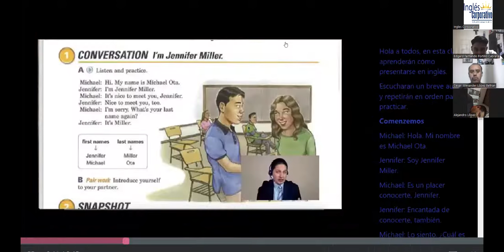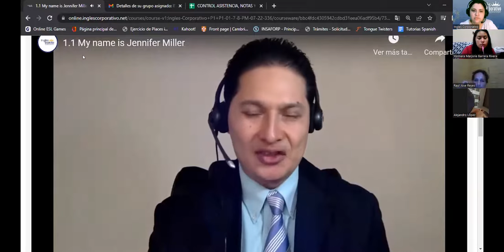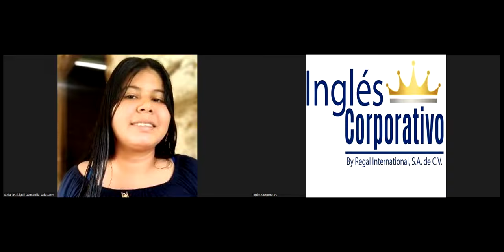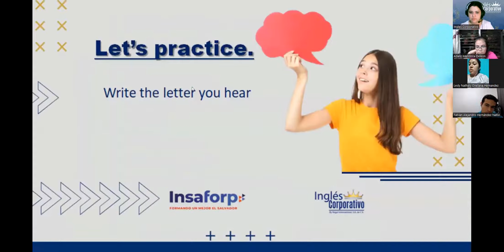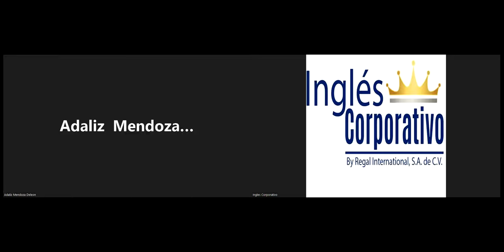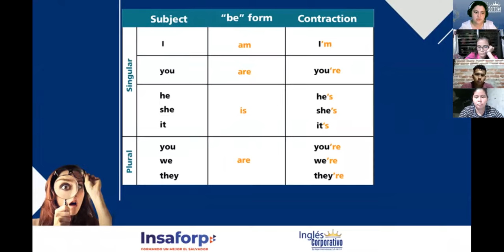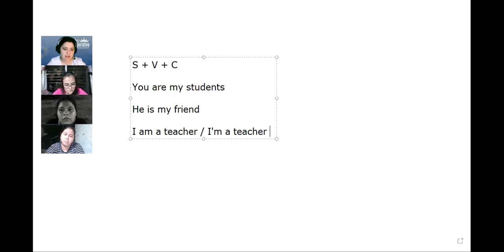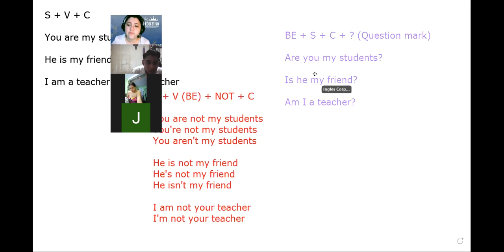Ingles Corporativo-06-07-22-1.9 The verb be.